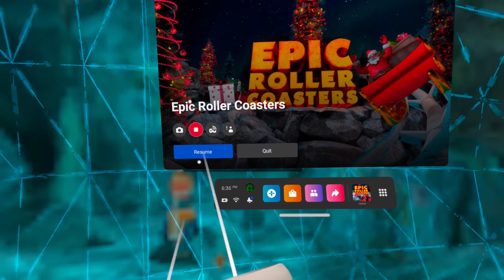Epic Roller Coasters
In Epic Roller Coasters you'll get the same feeling of real roller coasters in places and situations that probably you will never have in the real life! There are so many possibilities: magic, world of dinosaurs, haunted houses and so many others!

You'll find three different modes:
- Classic is where you, your family and friends can take a clasic roller coaster ride.
- Shooter mode is the perfect combination of two amazing universes! Roller coasters and shooting! You can have a completely different view of the ride with the slowmotion feature that will also help you to aim over high speeds and get more hits!
- Race mode: take the control of the cart on your own time or fast as possible challenging your friends for the best score!